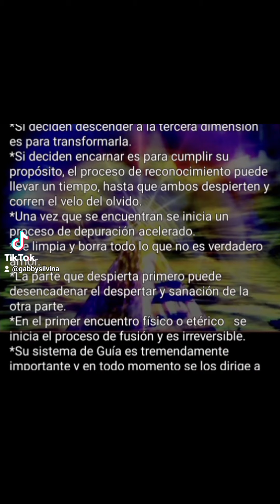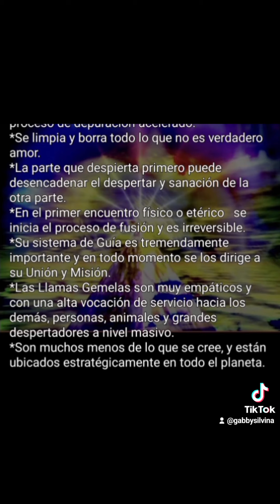Las Llamas Gemelas ✨💖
Explora el canal, las listas de reproducción muy completas, trabajo de muchos años, si te gusta mi contenido, apóyame con un me gusta, comparte, comenta, suscríbete, eso tan simple me ayuda muchísimo a continuar, gracias por estar aquí ❤️
No puse mi voz porque estoy algo congestionada 🙏😂💕✨